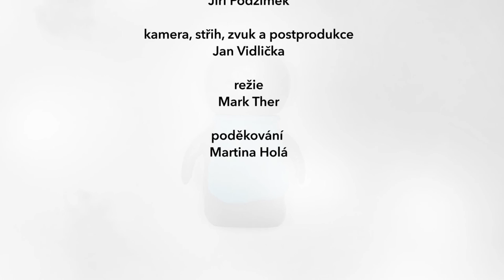Galeristé 03: Filip Polanský///Gallerists 03: Filip Polanský